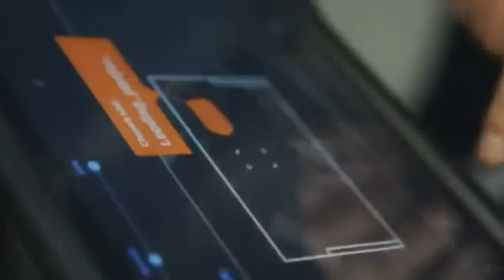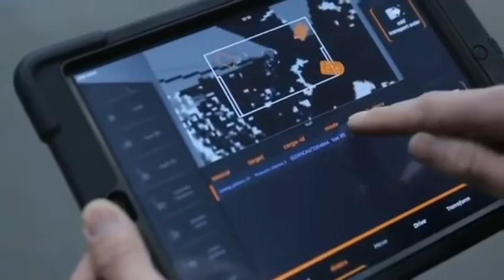SAP HANAにより知性とコミュニケーション能力を持つ次世代フォークリフトSTILL cubeXX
独STILL社のハイエンドフォークリフトの最新モデルcubeXXには知性とコミュニケーション能力が備わっています。
操作する人員を不要として、コントロールセンターからの指示を自律的に実行する能力。そしてさらに、フォークリフト同士が会話をして仕事を調整する能力まで身につけようとしています。
SAP HANA Could Platformが可能にした未来が既にここにあります。